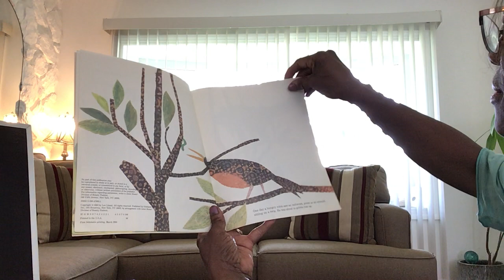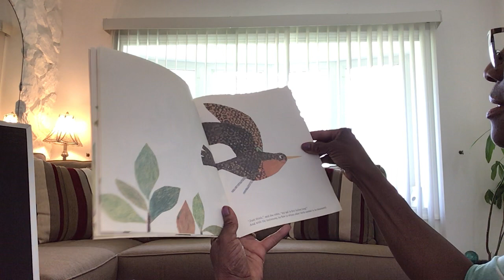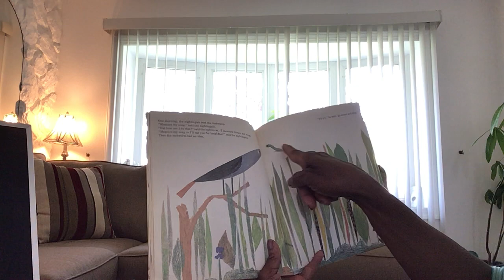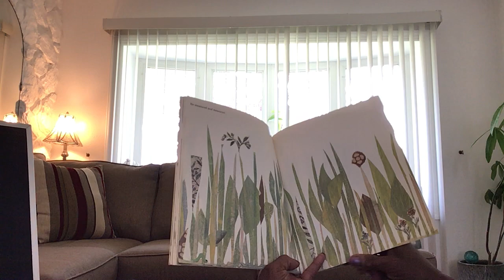Cherry E-learning May 20 Del Green Bridge